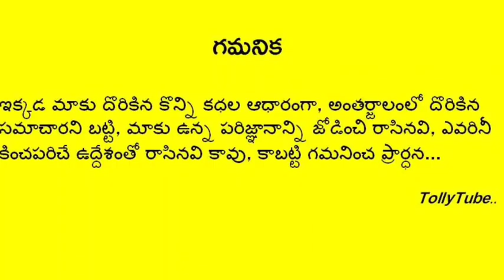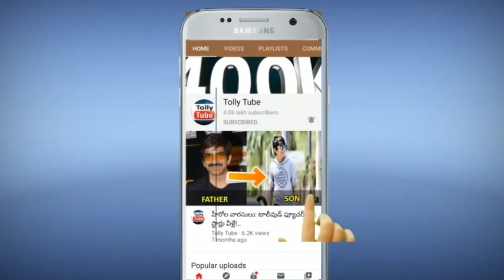గుండెపోటుతో మరో స్టార్ ప్రముఖుడు ఇక లేరు..షాక్ లో సినీ ఇండస్ట్రీ.. దుఃఖంలో కుటుంబం, అభిమానులు